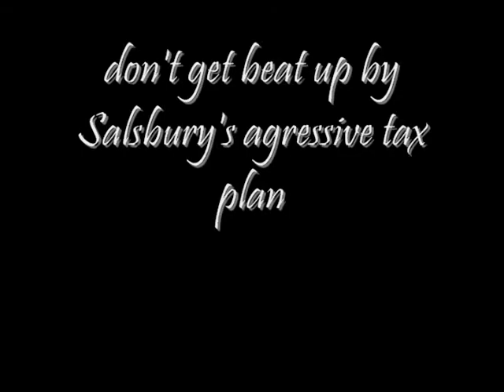Campaign Ad Au 2012